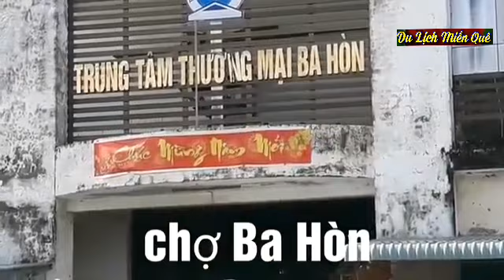Tham quan góc nhỏ chợ ba hòn và toàn cảnh mũi Nai Hà Tiên Kiên Giang